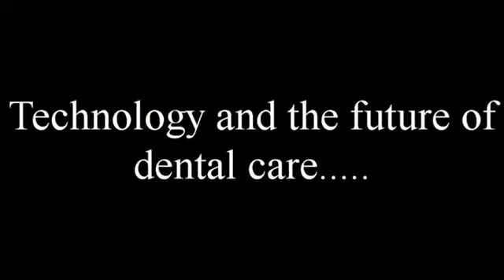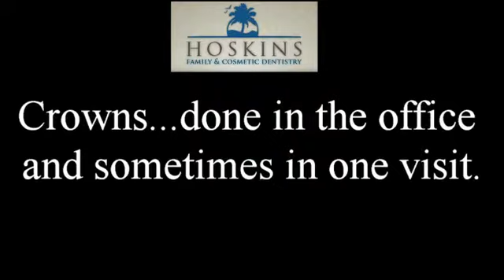Technology Has Changed Dental Care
Dr. Chris Hoskins discusses how technology has improved dental care.